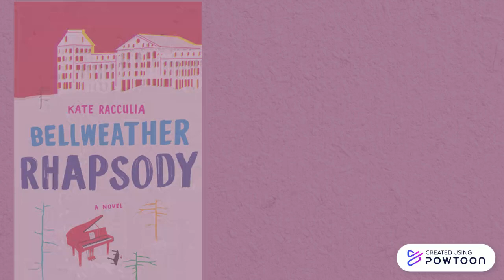Bellweather Rhapsody by Kate Racculia